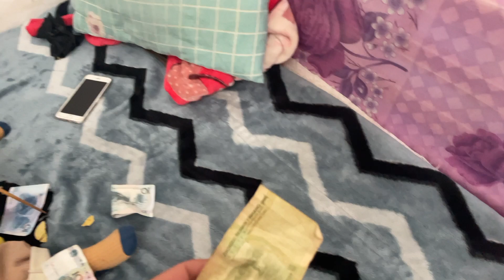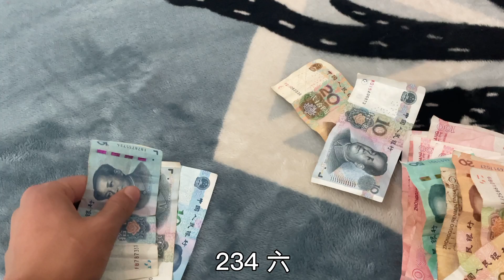中國老公買麵粉缺錢，越南老婆把自己攢的零花錢全部拿出來，老公心裡五味雜陳！【越南黄小秋】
中國老公被越南老婆的行為感動，第一次落淚
大家好，我是【越南黄小秋】！💖
我来自越南宣光省，目前嫁在贵州安顺
以後會給大家分享農村生活的點滴
🍝農村美食、🌸農村日常、👩‍👧‍👦寶媽生活、💑和老公日常等等~
零花錢 感動 落淚 越南黄小秋 农村生活 生活趣事 中越小夫妻 越南媳妇 我们强调了视频内容的合规性，绝对没有任何不良引导或危险行为。